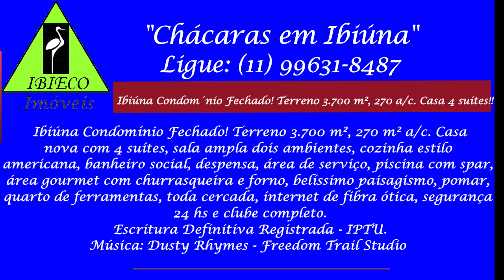Cód. 2825 - R$ 1,3 Milhão - Ibiúna Condomínio! T 3.700 m², 270 m² a/c. Casa nova, 4 suítes, piscina!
Ibiúna Condomínio Fechado! Terreno 3.700 m², 270 m² a/c. Casa nova com 4 suítes, sala ampla dois ambientes, cozinha estilo americana, banheiro social, despensa, área de serviço, piscina com spar, área gourmet com churrasqueira e forno, belíssimo paisagismo, pomar,
quarto de ferramentas, toda cercada, internet de fibra ótica, segurança 24 hs e clube completo.
Escritura Definitiva Registrada - IPTU.